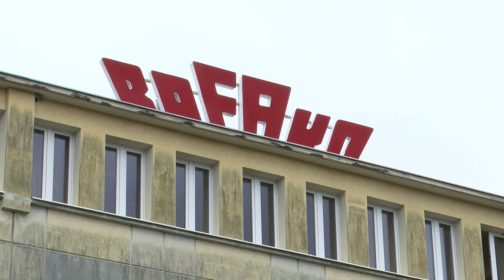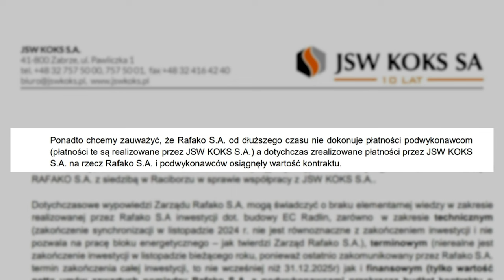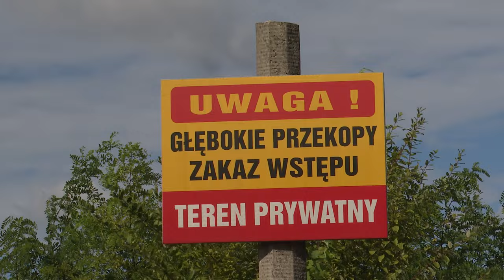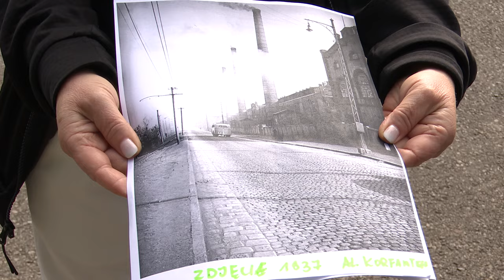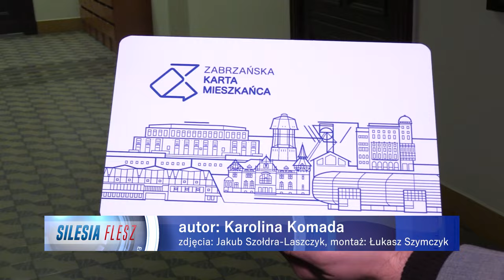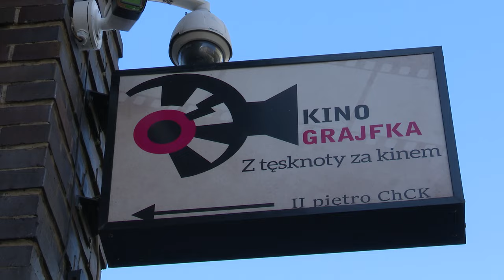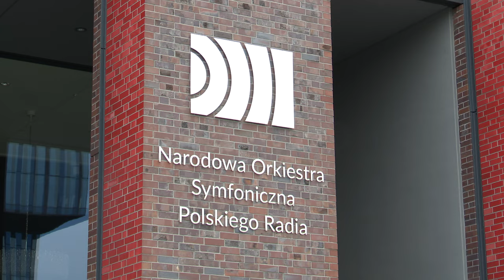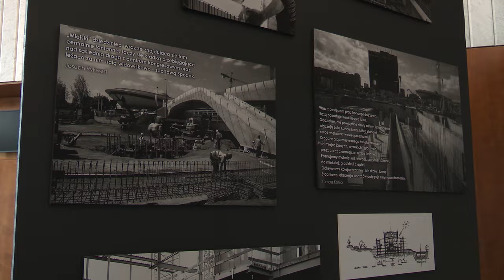TVS SILESIA FLESZ 27.09.2024